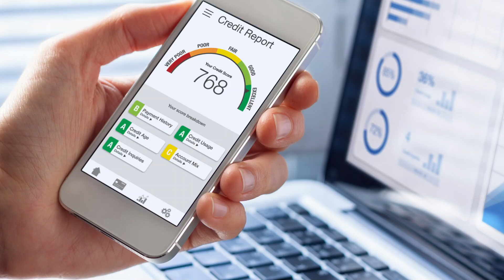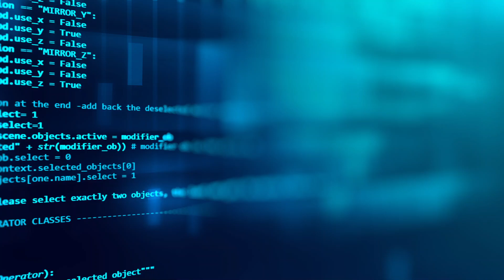How To Become A Millionaire Without A College Degree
In this video you'll learn 5 career paths with PROVEN track records of producing millionaires, but which DON'T require a college degree...

In other words, how to become a millionaire without a college degree!

-- This channel is for those wanting to learn how to build (and keep) great wealth. --

After struggling for years to build a 7-figure net worth, I went on mission to learn.  I then took action, and did the right things consistently enough over time to triple my net worth in 6 months - and made myself a millionaire in the process.

I reached net-worth millionaire status using only my day job, I received no inheritances, and I did it faster than 99.4% of the U.S. population ever will.  I now focus on helping others learn what is necessary to build, keep, and grow their own fortunes.  I do that by uploading financial education videos 7 days a week...

Legal:  I am not a financial advisor (I'm a medical device engineer). Information contained here is from sources believed reliable but accuracy is not guaranteed. It is not designed for your personal situation and is not personal advice. The opinions expressed are subject to change without notice. Information may become outdated and there is no obligation to update it.  Videos are not 'buy' or 'sell' signals of any kind. Investing has risk for which you assume sole responsibility.  Do not make any decision based solely on what you see on this channel. Consult a tax advisor or RIA for professional advice.